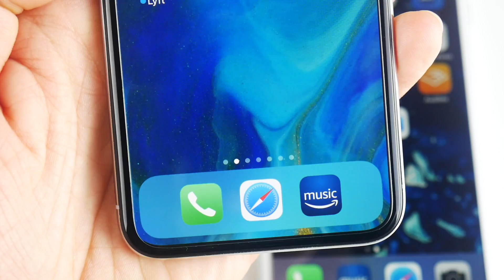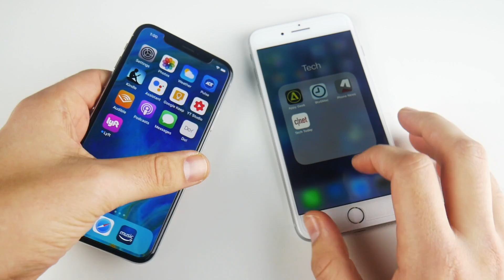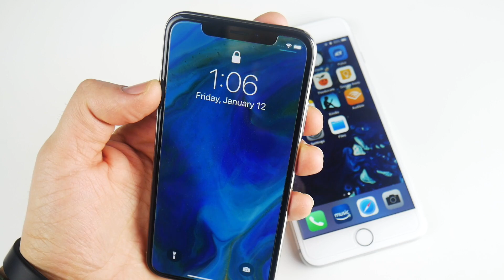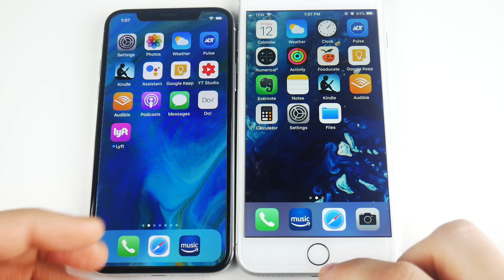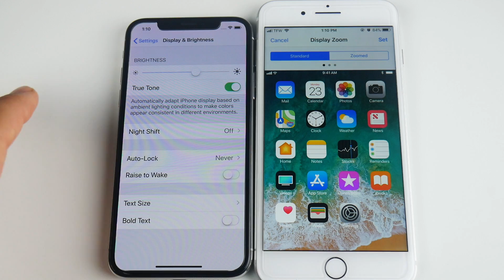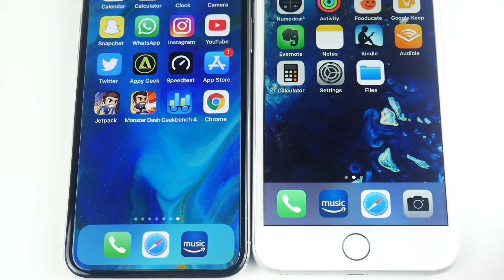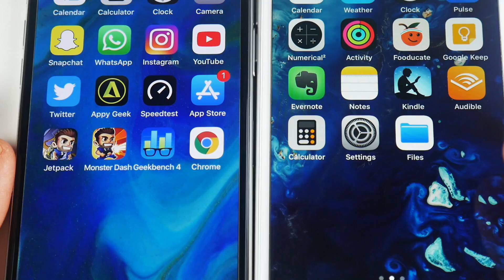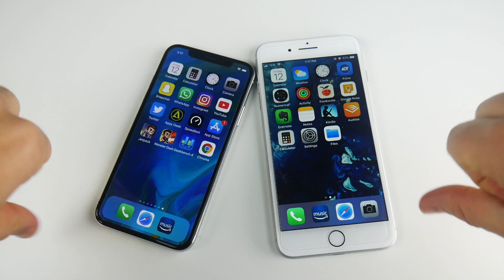Why iPhone X made me LOVE 8 Plus?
Why iPhone X made me LOVE 8 Plus? After using both the Apple iPhone X and iPhone 8 plus for a quite some time now. After purchasing the iPhone, there have been many features that I found missing on the X which made me enjoy using the 8 Plus even more. In this video I share with you what those features are. The intentions of this video is to share my experience and knowledge with you on using both of these phones with the intentions of helping you decide which is going to be your next phone. With that being said, earlier this year I created a full in depth comparison between the two phones which you can check out below! Any further questions, comments, concerns, feedback, suggestions, please be sure to go ahead and post that down below in the comment section of this video.

Purchase iPhone X

Purchase iPhone 8 Plus

MAIN CAMERA
TRIPOD IN THE VIDEO
AUDIO MIC I USED
MY OTHER YOUTUBE CAMERA
PHONE USED TO WRITE VIDEO POINTS